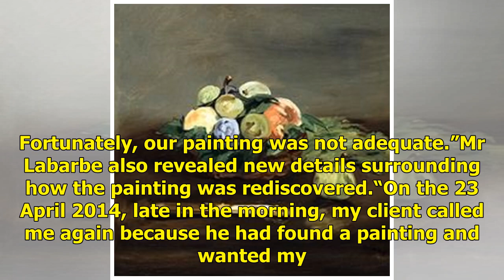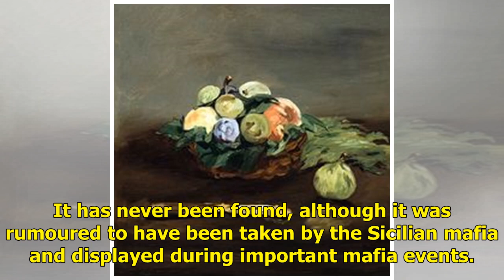‘Worthless’ painting found to be priceless ‘Lost Caravaggio’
Robbers who ransacked a French house years ago are likely kicking themselves today after it was revealed they left behind a priceless piece of art. The thieves, who broke into the farmhouse in the city of Tolouse, swiped many items including several bottles of perfume. But they ignored a painting th...